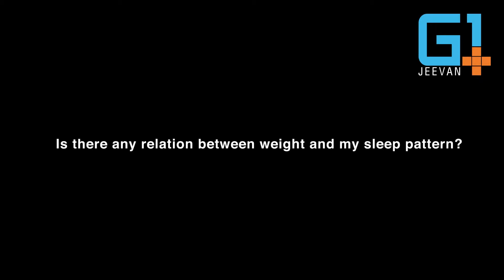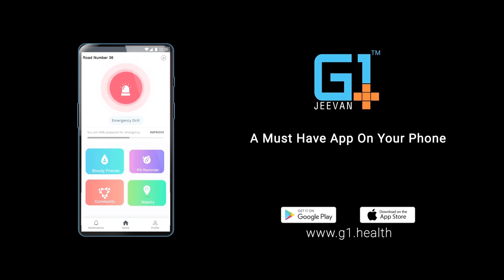Is there any relation between weight and my sleep pattern?